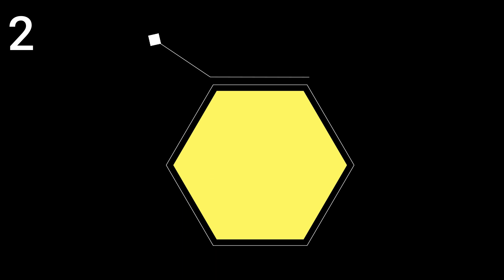ആടുകൾ വില്പനയ്ക്ക്,എരുമയെ ആവശ്യമുണ്ട് ,വെച്ചൂർ പശുകുട്ടിയെ ആവശ്യമുണ്ട്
വീഡിയോയുടെ മുകളിൽ ഇടതു വശത്തായി ചുവന്ന box ൽ ഉള്ള നമ്പർ ശ്രദ്ധിക്കുക നിങ്ങൾക്ക് വാങ്ങുവാൻ താൽപര്യമുള്ള വയുടെ ഉടമസ്ഥരുടെ നമ്പർ അതേ ക്രമത്തിൽ താഴെ കൊടുത്തിട്ടുണ്ട്.
നിങ്ങൾക്ക് ആടോ പശുവോ എന്തെങ്കിലും വിൽക്കുവാനുണ്ടെങ്കിൽ എന്റെ whatsapp
നമ്പറിലേയ്ക്ക് നല്ല ക്ലാരിറ്റിയുള്ള Photo/Video അയച്ചു തരിക .video എടുക്കുമ്പോൾ landscape ൽ എടുക്കുക (Phone നേരെ പിടിക്കാതെ ചരിച്ച് വച്ച് )
പരസ്യം ചെയ്യുന്നതിന് 100/ -രൂപ fees ഉണ്ടായിരിക്കുന്നതാണ്

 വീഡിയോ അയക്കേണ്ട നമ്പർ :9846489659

NB: ഈ ചാനലിൽ വില്പനയ്ക്കിടുന്ന എല്ലാം
വില്ക്കുന്നവരുടെയും വാങ്ങുന്നവരുടെയും ഉത്തരവാദിത്തമാണ് , ശാന്തിനി എന്ന എനിക്ക് ഇതിൽ യാതൊരു പങ്കും ഉണ്ടായിരിക്കില്ല !
വിറ്റുപോയവയുടെ നമ്പർ Delete ആക്കുന്നതാണ്

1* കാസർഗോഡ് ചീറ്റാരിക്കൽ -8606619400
ബീറ്റൽ ക്രോസ്സ് ആടും മുട്ടൻ കുട്ടിയും
1 1/2 ltr പാൽ വരെ കിട്ടുന്ന ആട്ആണ്

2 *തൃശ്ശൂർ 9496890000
വെച്ചൂർ പശുകുട്ടിയെ ആവശ്യമുണ്ട്

3 *കോഴിക്കോട് കുറ്റ്യാടി 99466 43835
10 ltr പാൽ കിട്ടുന്ന
എരുമയെ ആവശ്യമുണ്ട്

4* കൊല്ലം ഇളമ്പല്ലൂര് -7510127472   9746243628
തള്ളയും 2 കുട്ടിയും -1 മുട്ടനും 1 പെണ്ണും
2 മാസം ചെനയുള്ള ആടും
1 മുട്ടന് കുട്ടിയും
എല്ലാം കൂടെ -35000/-

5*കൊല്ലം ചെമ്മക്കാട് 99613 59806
നാടൻ ആട്  1 1/2 വയസ്സ്